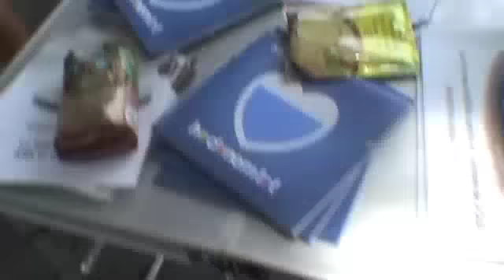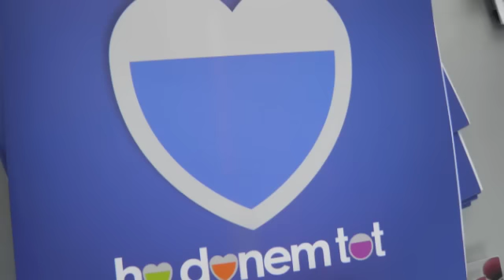MILONGA SOLIDARIA AL PORT DE BARCELONA